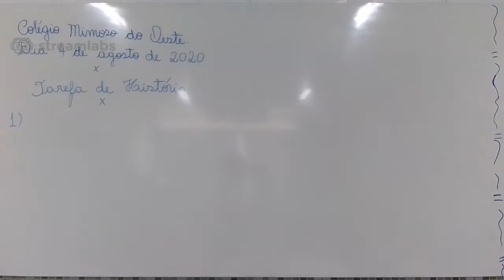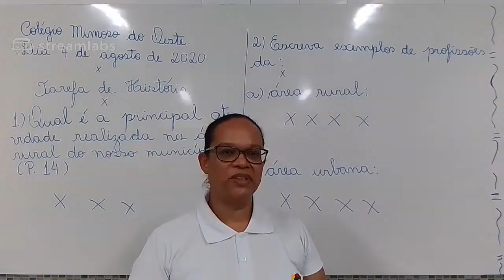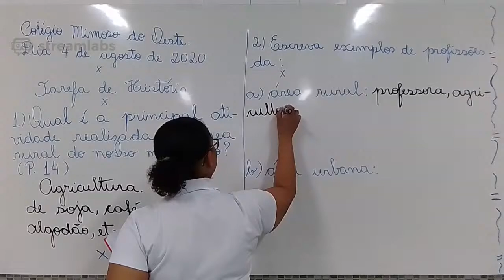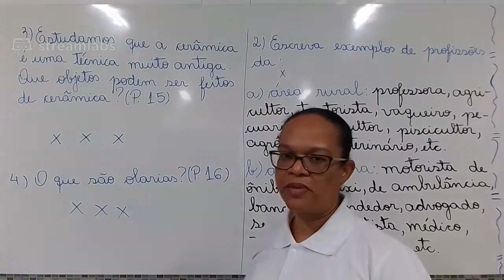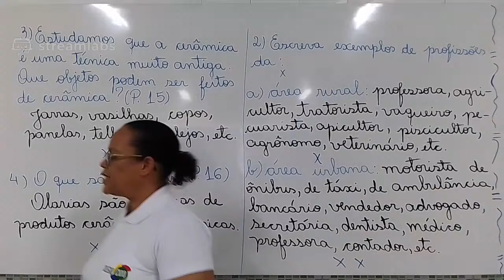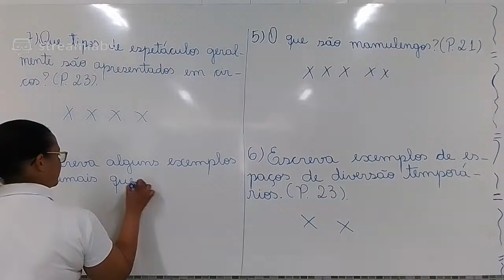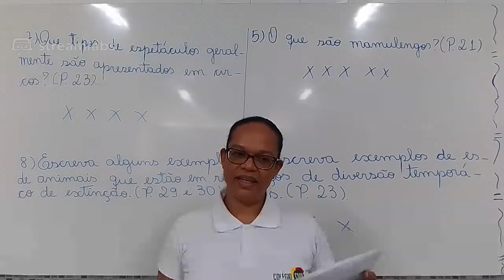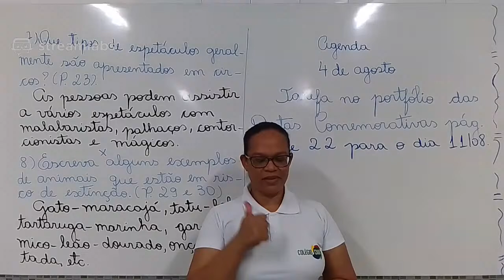Transmissão ao vivo de TerceiroEF CMO